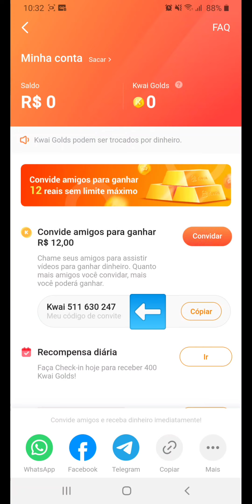Como descobrir o seu CÓDIGO do App Kwai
Veja neste vídeo onde fica o seu código do Aplicativo Kwai pelo celular
Link Abaixo👇
Como instalar o App Kwai no celular